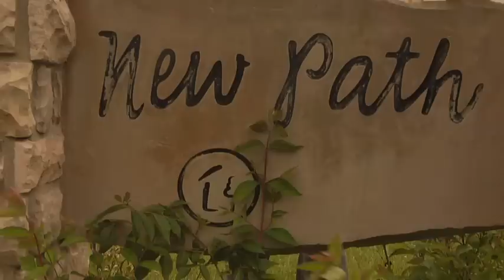New Path Baby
Vanilla Mike ("Slaughter") gives you a tour of New Path Ministries of Ginghamsburg Church